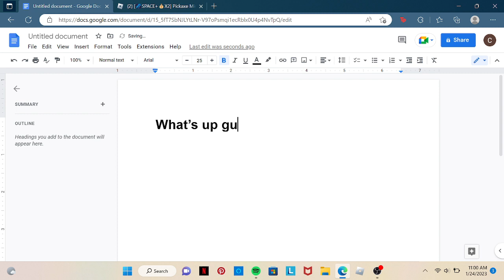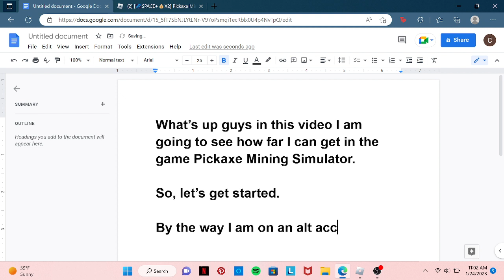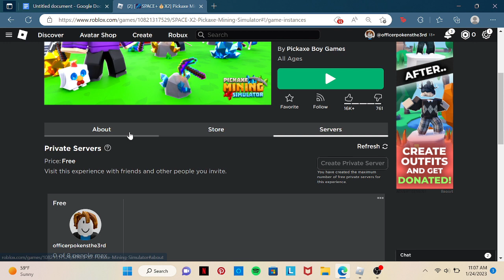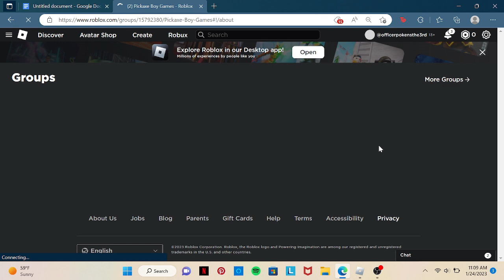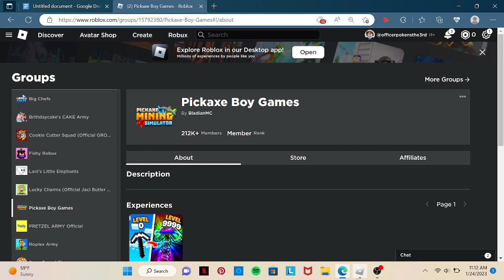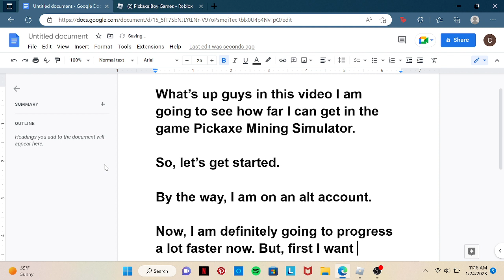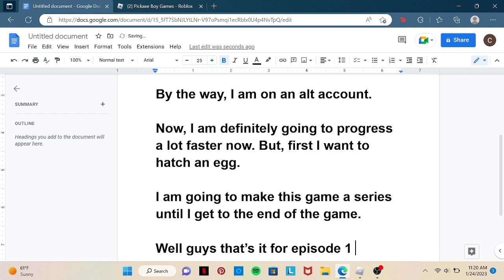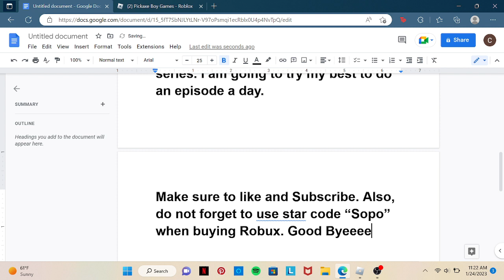Pickaxe Mining Simulator Episode 1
I promise this will be the longest episode of the series. The next ones will be about 15 minutes each.